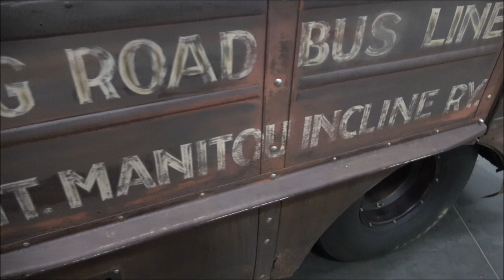Diamond T Rat Rod Kool Bus at CVAS Dreamgoatinc Hot Rod Custom and Classic Muscle Car Video